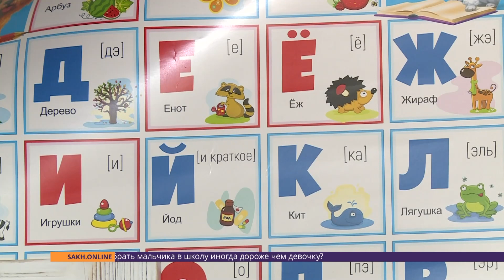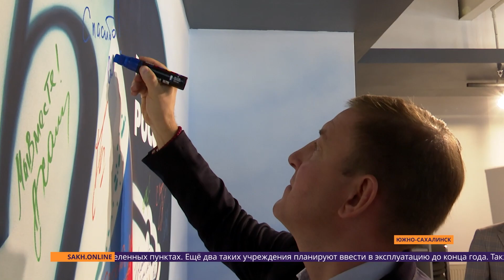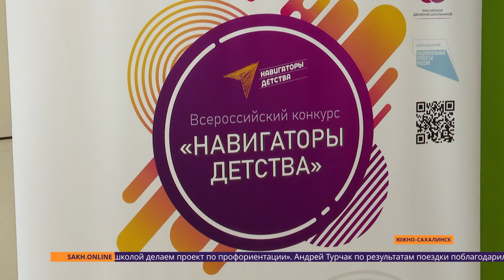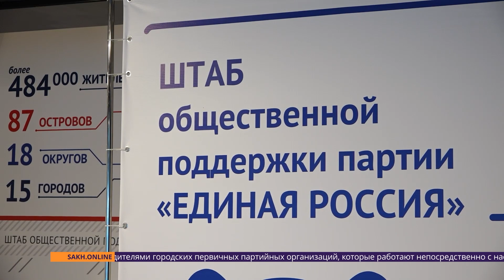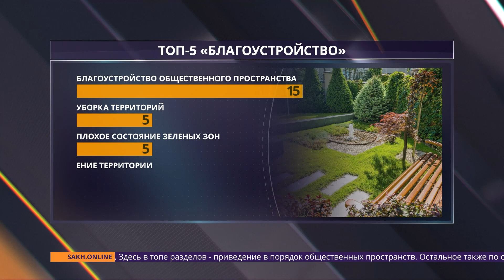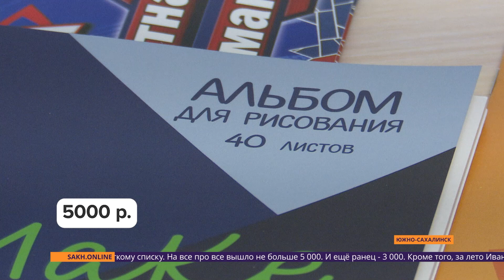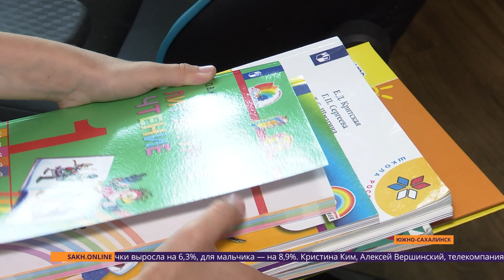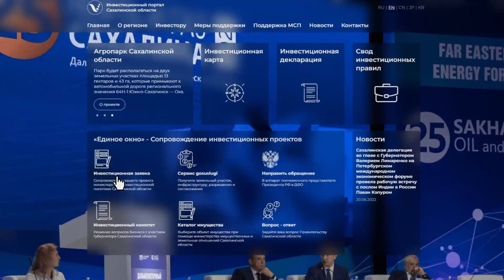Браконьеры и "охранники"/Визит Турчака/Интересное из соцсетей Новости Сахалина Итоги недели 03.09.22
0:00 Центр Внимания: Итоги недели. Сегодня в выпуске:
1:10 Новостной дайджест
3:05 Сахалинскую область посетил секретарь партии "Единая Россия" Андрей Турчак
7:30 СПЕЦРЕП: Браконьеры и "охранники рек"
12:58 Что интересного случилось за неделю в островной столице?
17:55 Статистическая рубрика "О чем говорят острова"
19:44 сколько стоит собрать в школу мальчиков и девочек?
24:14 Обзор новостей из социальных сетей от Владимира Ильина